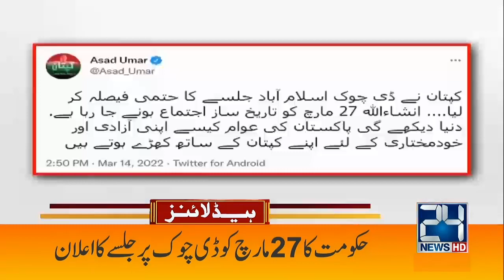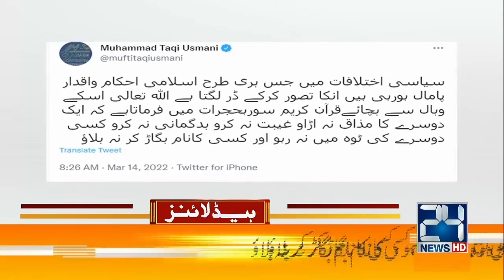PM Imran Khan Huge Announcement Over No-Confidence Motion | 6am News Headlines | 15 March 2022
PM Imran Khan Huge Announcement Over No-Confidence Motion | 6am News Headlines | 15 March 2022 | 24 News HD

24 News HD is one of the leading news channels of Pakistan bringing you the latest current affairs from Pakistan and around the world.  Live National Assembly and Senate Session.